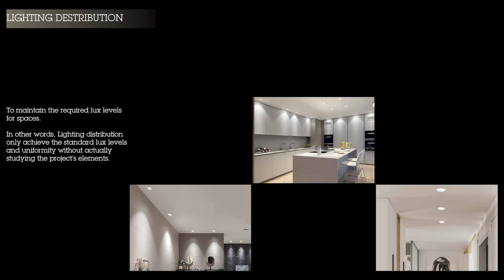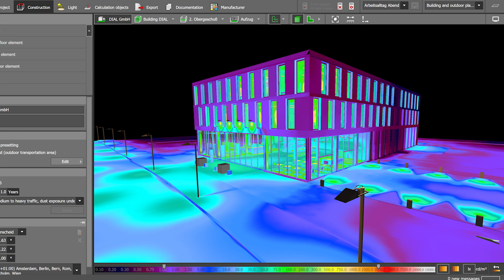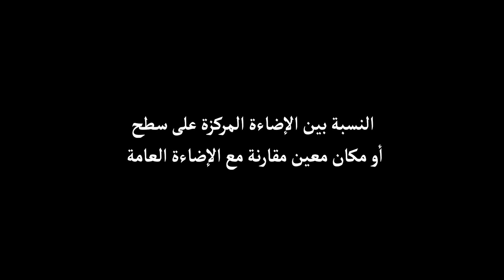Lighting design and lighting distribution - تصميم الإضاءة وتوزيعها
ي هذه السلسلة سنتعلم أساسيات تصميم الإضاءة
في هذا الفيديو سنعرف الفرق بين توزيع و تصميم الإضاءة.

In these tutorials we will learn more about the principles of lighting desing.
In this video you will know the difference between lighting distribution and lighting design.